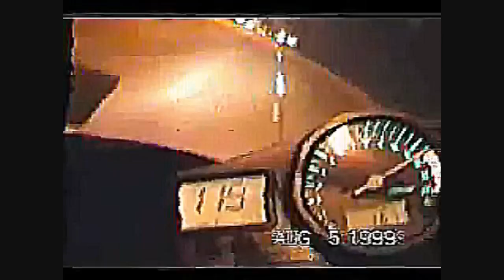Fast And Furious Theme song/Movie